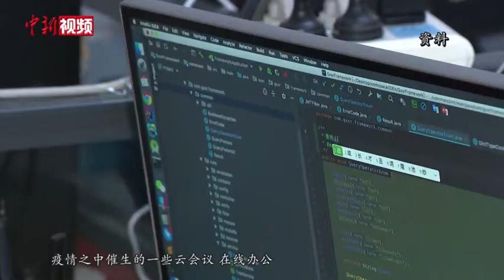中国驻德大使：重点推动德方为旅德中国公民提供公平待遇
北京时间4月2日，中国驻德国大使吴恳在接受中国新闻网、中国侨网视频连线专访时表示，外交为民，历来是中国外交一贯的宗旨。推动德方为旅德中国公民提供公平待遇，是大使馆的一项重点工作。吴恳介绍，中国驻外机构每天通过官网和微信公众号整理发布德国疫情报告、中国抗疫情况、德国当地的就诊指南、云医疗服务等重要信息，以提醒在德中国公民加强防范。